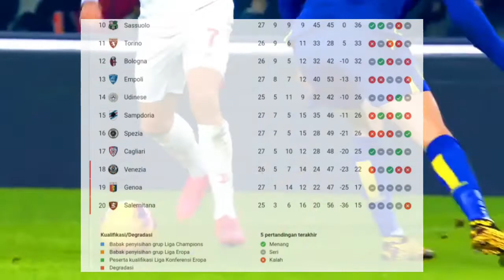update liga italia terbaru||Pekan 28 Bigmatch Napolixacmilan perebutan puncak klasemen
update liga italia terbaru||Pekan 28 Bigmatch Napolixacmilan
seri a 2022
intermilan result
hasilbolamalam tadi
hasil liga inggris tadi malam

Sumber: Luar: google.com,livescore,Marca, Sky Sport, Goal.com, Daily Mail, Metro.co.uk, Caughtoffside, Daily Mail.

Lokal: bola.net, gilabola, indosport, bola.com, goal.com, bolasport, 90min, detiksport, ligaolahraga, liputan6, tribun, CNN,kiblatbola.com,briliga1.